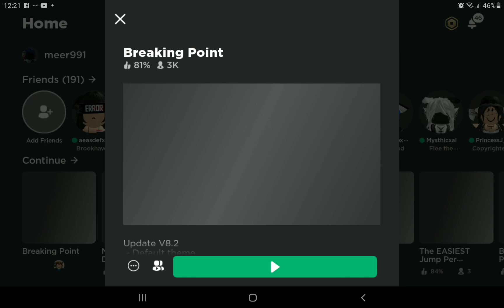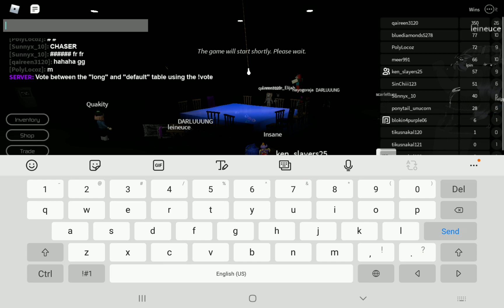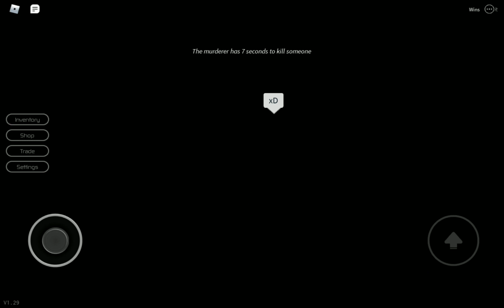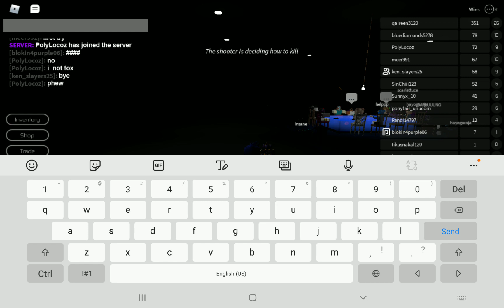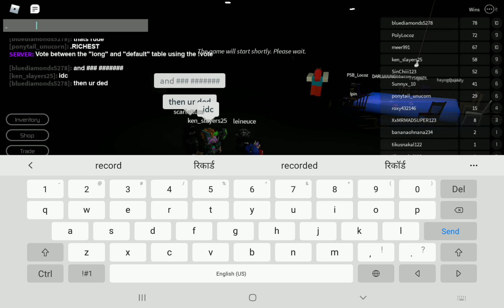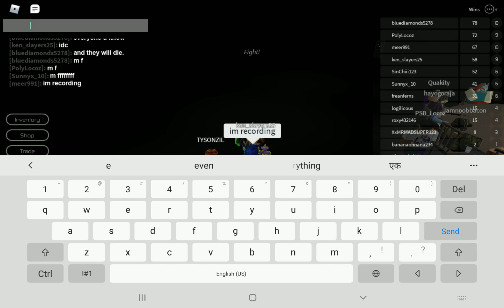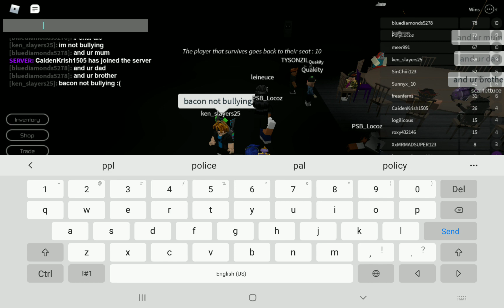breaking points (sorry bad internet at starting)